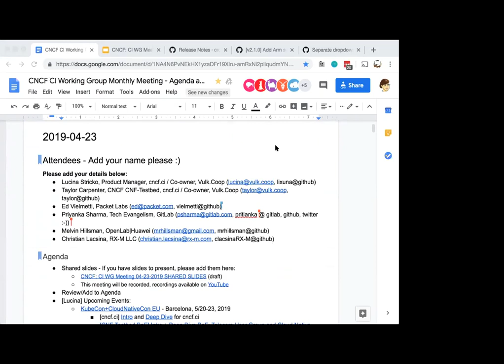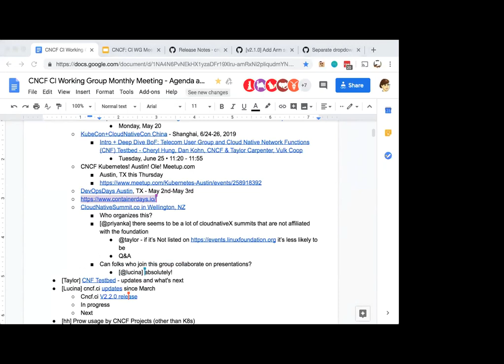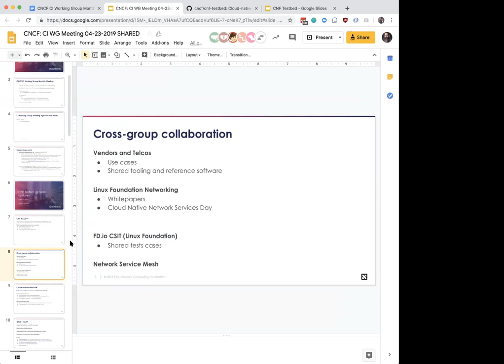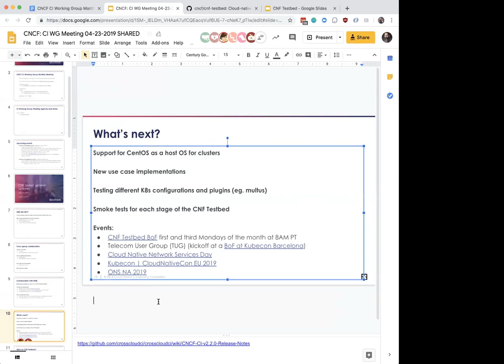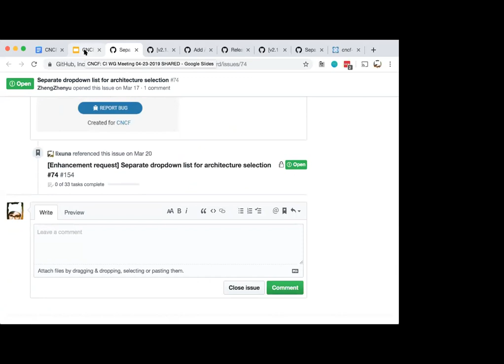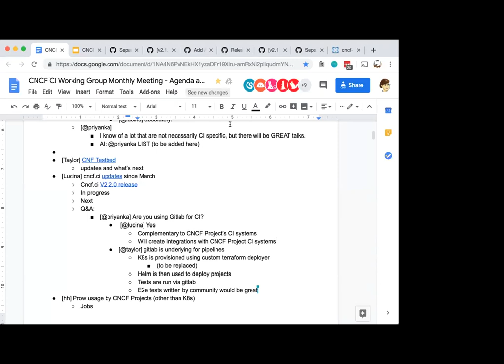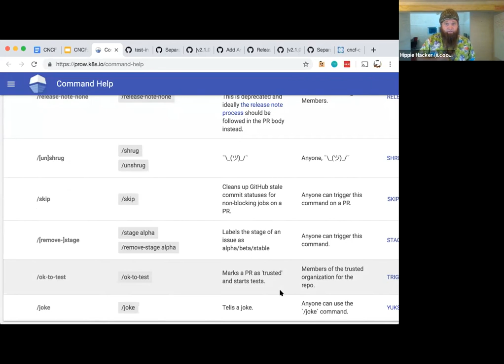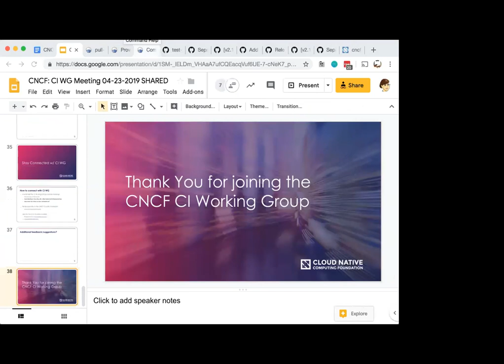CNCF CI WG Meeting - 2019-04-23